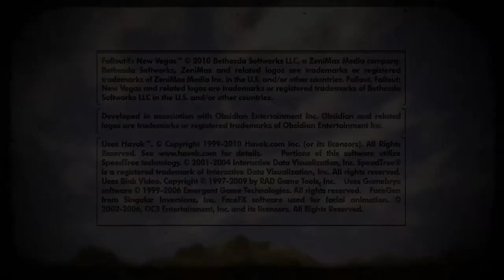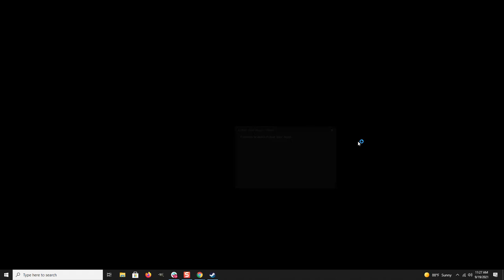Fallout: New Vegas - I Am The Doctor II - Part 33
In which we finally complete the Sunset Sarsaparilla Star Caps quest and start hunt down the last of Willow's collectibles.

SPOILER: The prize we get for the one is not as good as what we get for the other. But they're both better than the Pimp Boy upgrade we get from Mick and Ralph.